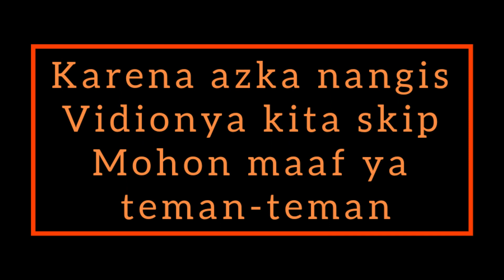DUKUN PIJET DI DESA KAMI || Tukang Pijat Tradisional Mbah Yah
Pijet salah satu cara untuk menghilangkan pegal-pegal pada badan, membuat badan lebih relaksasi tidak terkecuali untuk anak-anak.